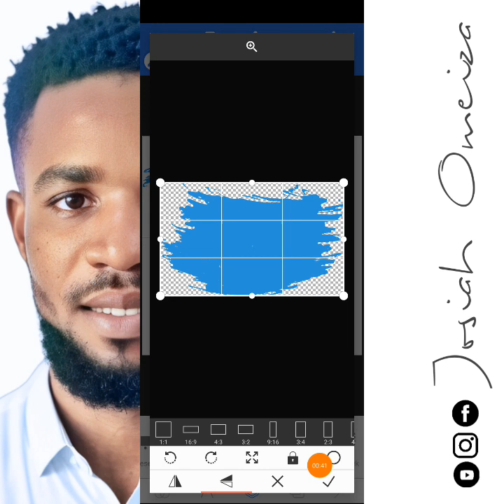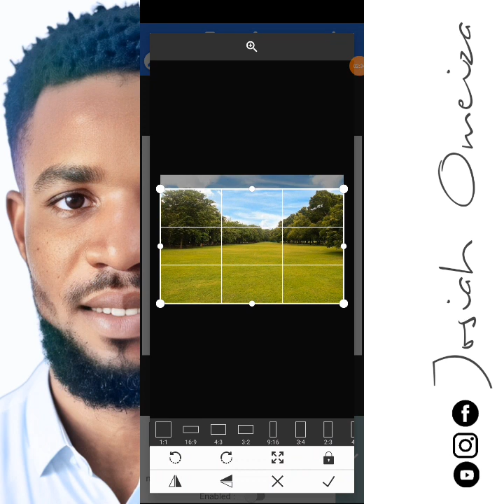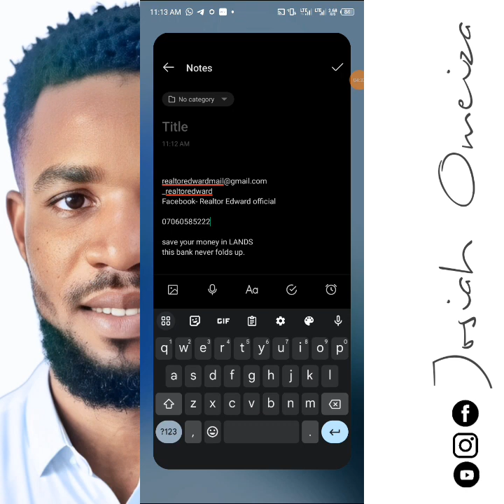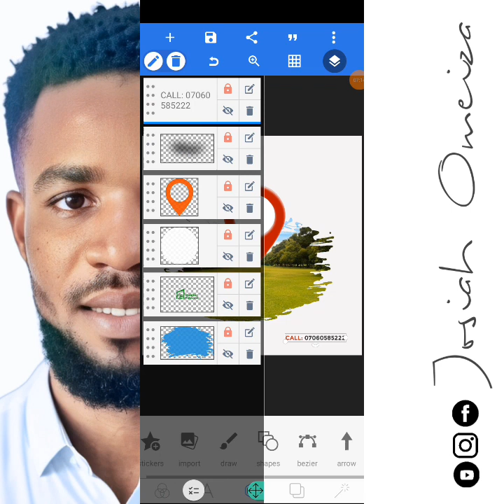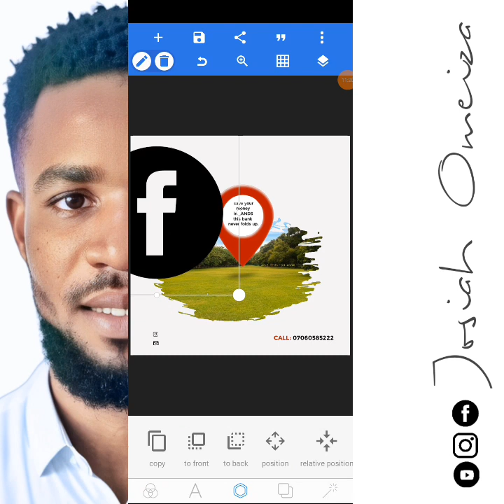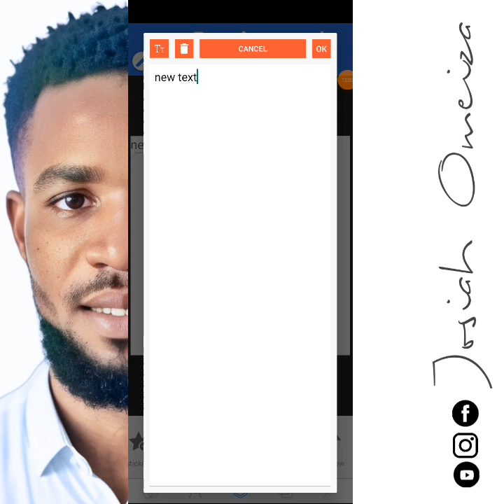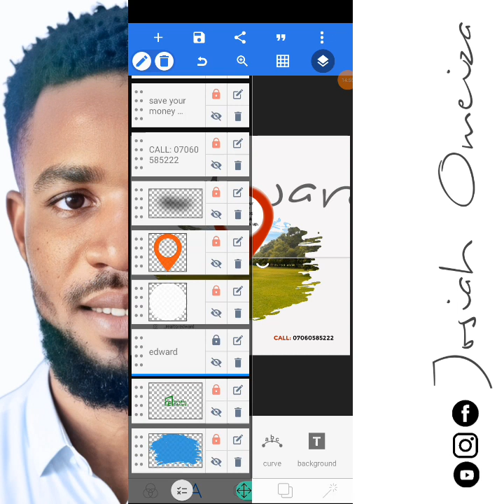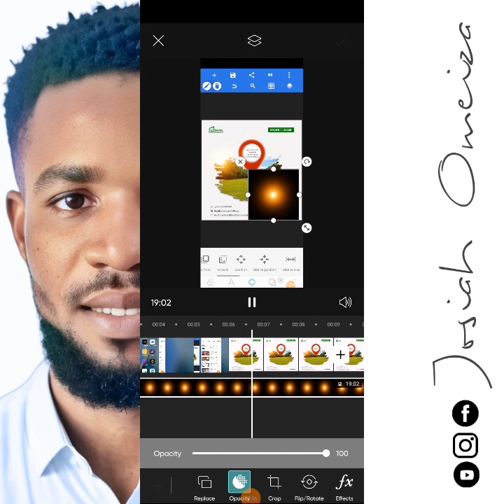Real Estate Flyer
Design Real Estate Flyer
smartphone graphic design with modern features